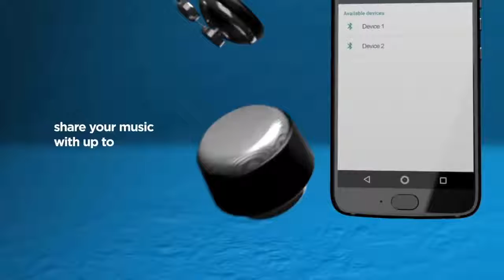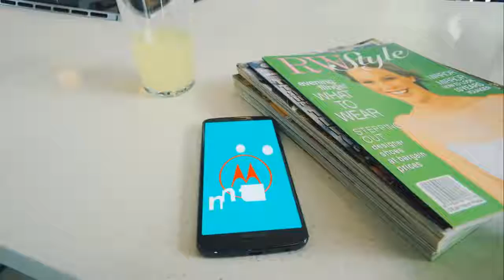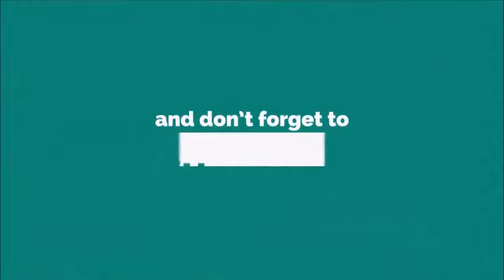Top 5 Best Motorola Smartphones in 2018 HD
Industry Consumer electronics
Founded January 4, 2011; 7 years ago
Headquarters Merchandise Mart
Chicago, Illinois, U.S.
Motorola Mobility is an American consumer electronics and telecommunications company based out of Chicago, Illinois that was founded in 2011. Motorola Mobility is currently owned by Lenovo after being purchased from Google in 2014. Motorola Mobility was formed after the split of the original Motorola on January 4, 2011. The split was structured in that Motorola Mobility took on the company's consumer-oriented product lines, including its mobile phone business and its cable modems and set-top boxes for digital cable and satellite television services, while Motorola Solutions retained the company's enterprise-oriented product lines.

The company primarily manufactures smartphones and other mobile devices running the Android operating system developed by Google. In August 2011, only seven months after the split, Google acquired Motorola Mobility for US $12.5 billion with the intent to gain control of Motorola Mobility's portfolio of patents so that it could adequately protect other Android vendors from lawsuits, the deal closed in May 2012. Shortly after Google sold Motorola Mobility's cable modem and set-top box business to Arris Group. Under Google ownership, Motorola Mobility began an increased focus on the entry-level smartphone market, and under the ATAP devision began development on Project Ara, a platform for modular smartphones with interchangeable components.

Google's ownership of the company was short-lived. In January 2014, Google announced that it would sell most of Motorola Mobility to Lenovo, a Chinese technology company, for $2.91 billion. The sale, which excluded all but 2,000 of Motorola's patents and ATAP, its team-based division who worked on Ara, was completed on October 30, 2014.[2] Lenovo disclosed an intent to use Motorola Mobility as a way to expand into the United States smartphone market.

In January 2016, following the August 2015 merger of Lenovo's existing smartphone business with Motorola Mobility, it was announced that the company would begin to phase out "Motorola" as a public-facing brand, replacing it with the "Moto" brand used on most of its recent devices, and Lenovo's "Vibe" brand. However, Motorola later clarified that the brand will continue to be used, but marketing will focus on its "Moto" and "Vibe" brands, whereas the Motorola full brand name will appear on packaging and its brand licensees. In November 2016, it was announced that Lenovo would stop releasing smartphones under its own name and the Vibe brand, and that all future smartphones would only carry the "Moto" brand and the Motorola logo.

In March 2017, the company stated that it would no longer stray away from the Motorola name, scrapping the "Moto by Lenovo" moniker in order to preserve the company's legacy.